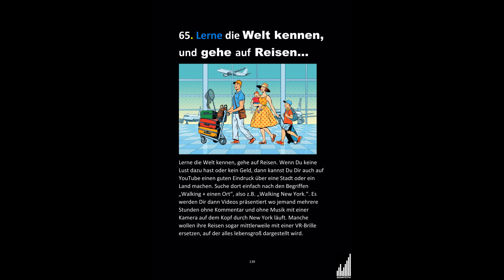Menschenkenntnis | Reise buchen | Weltreise | VR-Brille | Sightseeing Tour | Last Minute Reiseziele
65. Lerne die Welt kennen, und gehe auf Reisen…

Lerne die Welt kennen, gehe auf Reisen. Wenn Du keine
Lust dazu hast oder kein Geld, dann kannst Du Dir auch auf
YouTube einen guten Eindruck über eine Stadt oder ein
Land machen. Suche dort einfach nach den Begriffen
„Walking + einen Ort“, also z.B. „Walking New York.“. Es
werden Dir dann Videos präsentiert wo jemand mehrere
Stunden ohne Kommentar und ohne Musik mit einer
Kamera auf dem Kopf durch New York läuft. Manche
wollen ihre Reisen sogar mittlerweile mit einer VR-Brille
ersetzen, auf der alles lebensgroß dargestellt wird.

Bildnachweis:

Bild 1: studiostoks/Shutterstock.com